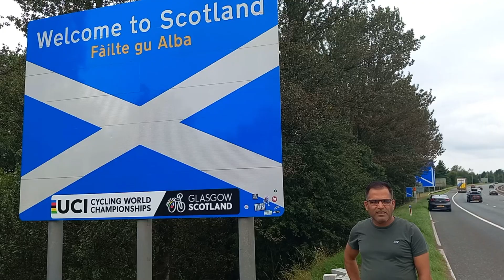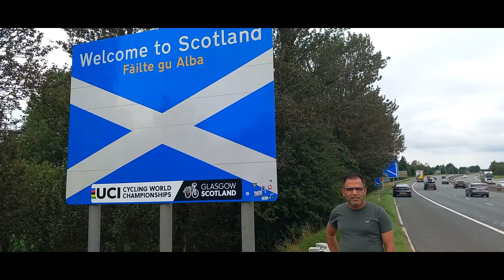Scotland trip Aug 2023 Part 2 - Vlog 40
Scotland trip Aug 2023 Part 2